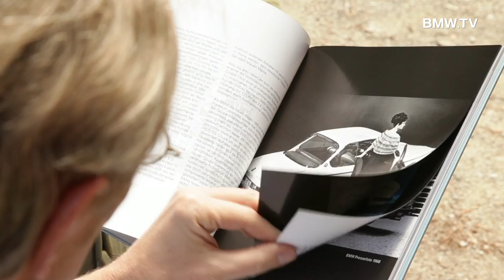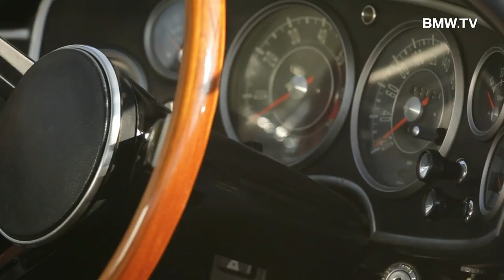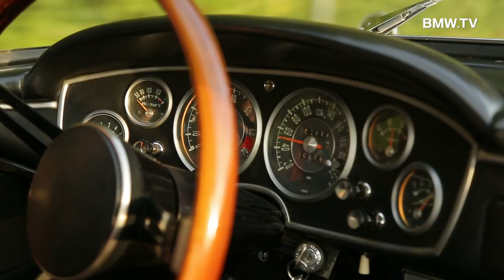Der BMW 1600 GT. Ausnahmeerscheinung der 60er Jahre.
Der BMW 1600 GT ist ein reinrassiges Gran-Tourismo-Coupé für die Liebhaber temperamentvoller Automobile, die Wert auf das Exklusive legen. Man kennt die Karosserie vom GLAS 1300 GT.